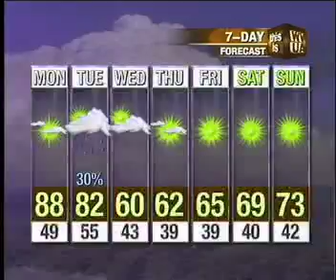Sunday Evening Weathercast